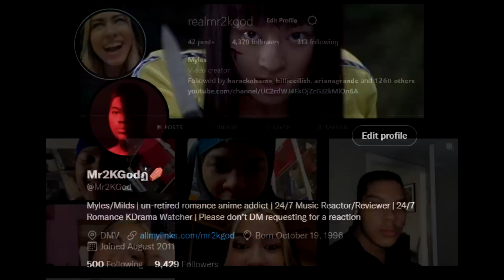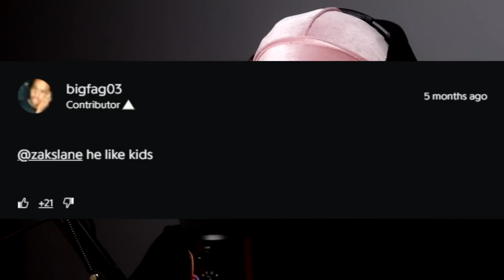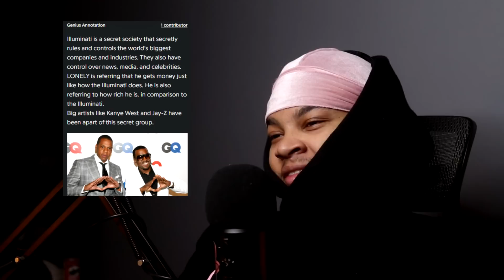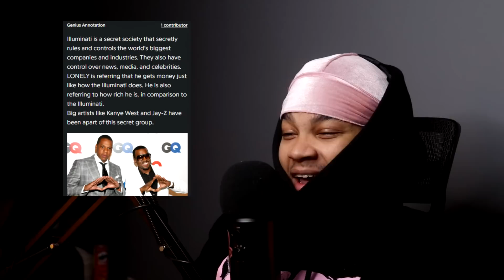DESTROY LONELY - NO STYLIST - FIRST REACTION/REVIEW